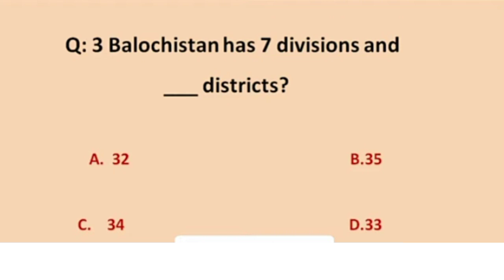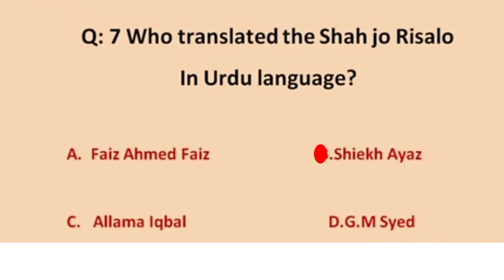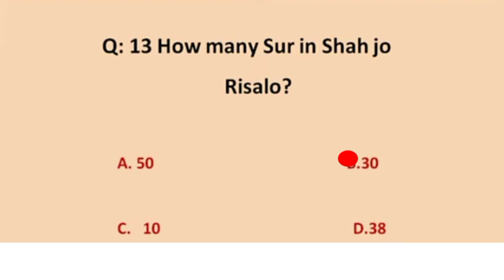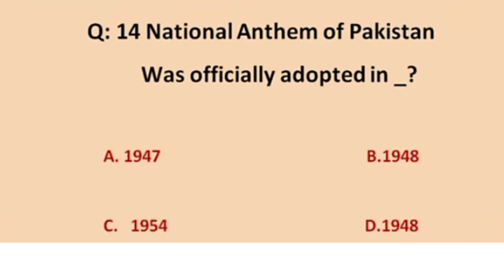History of Pakistan Important Questions with answers - learn with sumbal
General knowledge Questions with answers in Urdu
Most Important General knowledge Questions and Answers for competitive exams
Top 20 GK Questions and Answers for competitive exams - General knowledge
General knowledge - General knowledge Questions and Answers

General knowledge Questions part 1 link